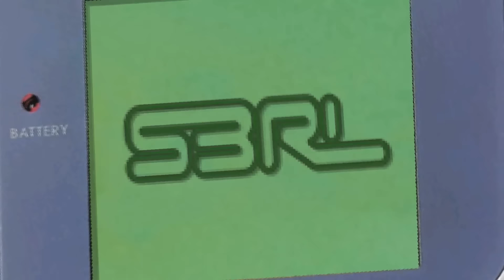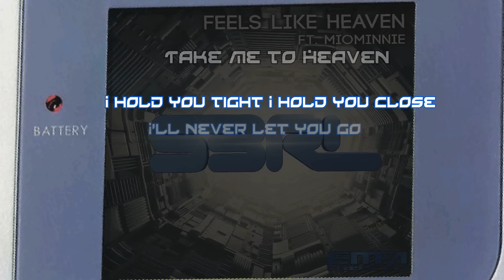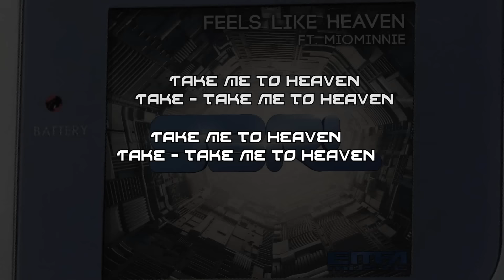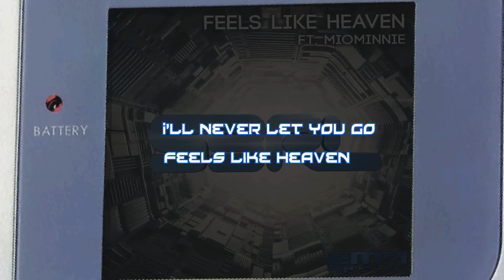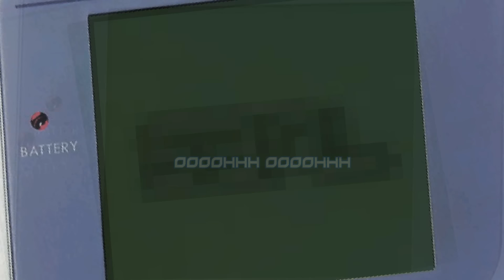Feels Like Heaven - S3RL feat MoiMinnie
Written, produced and engineered by Jole Hughes. Vocals by Milica Obradovic

Cover Art by Joe Gnarly.